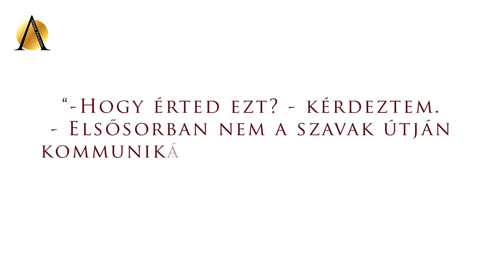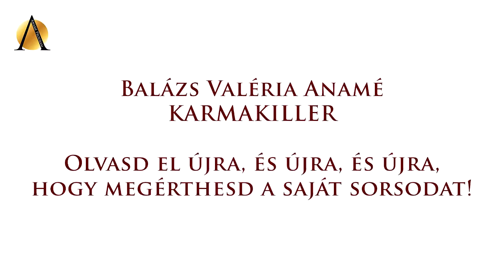Karmakiller-percek az Anamé Csapattal / Sándor - Anamé Program